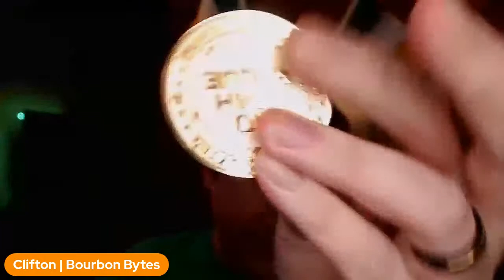Which Redbreast Cask Strength Irish Whiskey is Best? (with The Rotgut Review)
I'm joined by The Rotgut Review for a blind flight of four Redbreast Irish Whiskey Cask Strength Releases to determine which is our favorite.

We'll be trying:
Redbreast 12 Cask Strength (2017)
Redbreast 12 Cask Strength (2019)
Redbreast 14 Small Batch "B" (2020)
Redbreast Small Batch (2021)